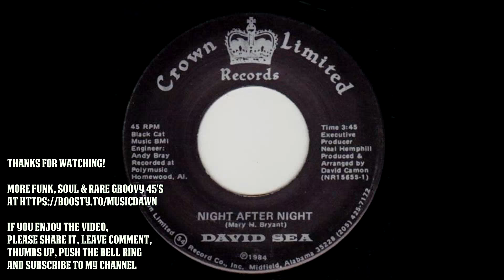David Sea – Night After Night [Crown Limited Records] 1984 Modern Soul Boogie 45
David Sea – Night After Night
Crown Limited Records. Released in 1984.
Obscure modern soul boogie 45 from Homewood, Alabama, that inspired Paul Weller & The Style Council's "It Didn't Matter" (1987).